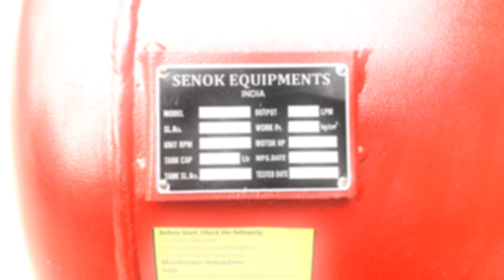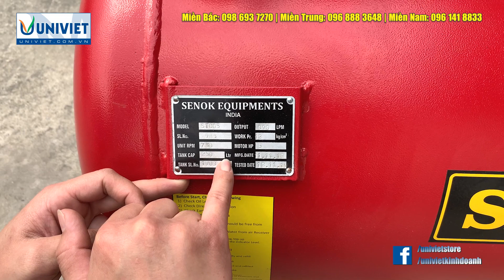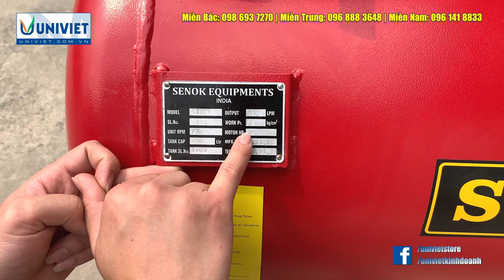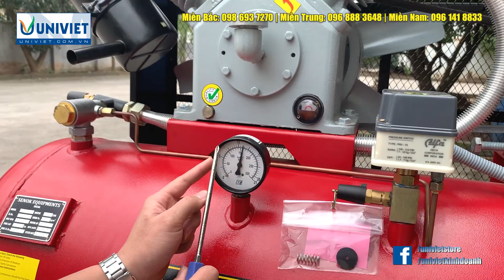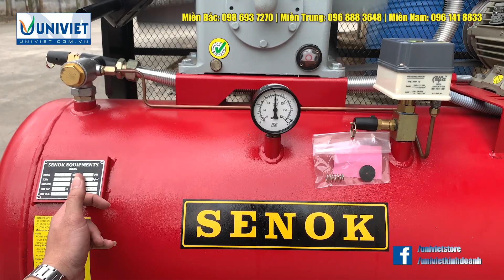Máy nén khí 3 pha Senok nhập khẩu trực tiếp từ Ấn Độ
Máy nén khí Ấn Độ là sản phẩm mới và dự là sẽ gây bão thời gian tới trên thị trường. UNI Việt là nhà phân phối độc quyền của thương hiệu tại Việt Nam.